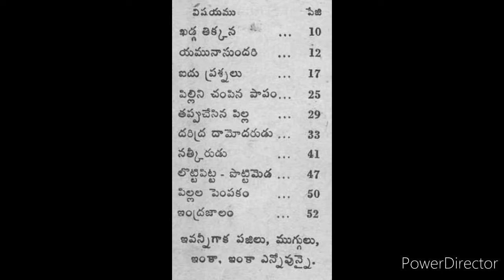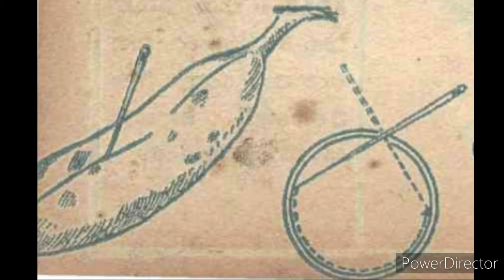ఇంద్ర జాలము -B34 చందమామ కథలు ఏప్రిల్ 1950//చందమామ కథలు//Audiobooks//Chandamama kathalu from 1947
simple magic tricks by P.C sarkaar from chandamama kathalu book of April 1950